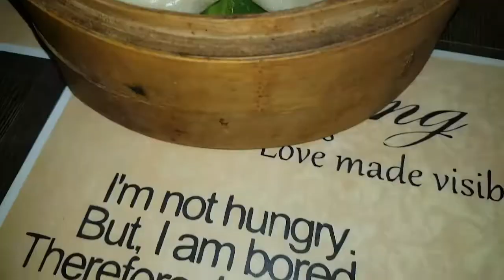Farmhouse Restaurant Vasai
Farmhouse is a multi cuisine restaurant located at vasai.

It's basically an outdoor setup but it also has a indoor section and offers rooms to stay as well.

The restaurant has a well stocked bar and it serves amazing cocktails.

The food menu is a mix of Indian, Continental and Chinese cuisines .

A live jalebi cart also drew my attention !!

So here is what I had :-

FAKEN CHILLI PRAWNS -
Juicy batter fried prawns tossed in a sweet spicy tangy asian sauces .
Similar to schezwan flavours the prawns were delicious!!

CHICKEN MOMO -
The minced chicken filling was flavourful, The accompanied chilli garlic dip made it taste even better !!

Shredded chicken and veggies tossed with soya sauce, filled n rolled in thin flour sheets, deep fried to perfection.
Crunchy crispy flavourful !!

FISH SIZZLER -
Pan seared basa served with herbed cream sauce/sautéed veggies/french fries/rice and noodles on a sizzling plate.
The fish was beautifully seared, the cream sauce had a nice thyme oregano flavour and the veggies and fries complimented it well.
Very old school and rustic!! Extremely delicious!!

Overall the vibrant lively atmosphere with delicious food made my day !!

Courteous service and valet parking added to the convenience.

Do try when you are at vasai :)

anandtiwari.in